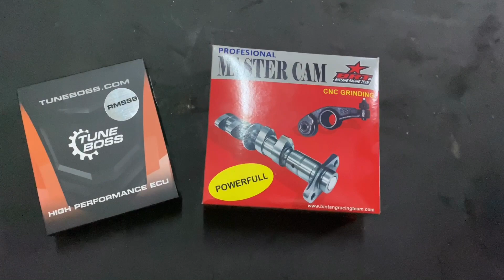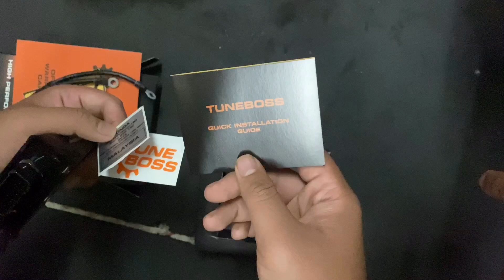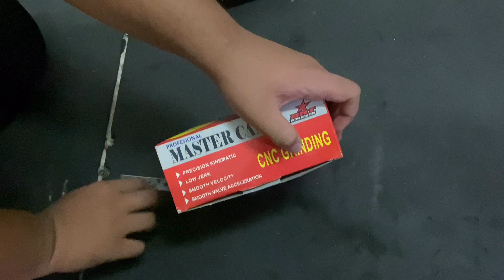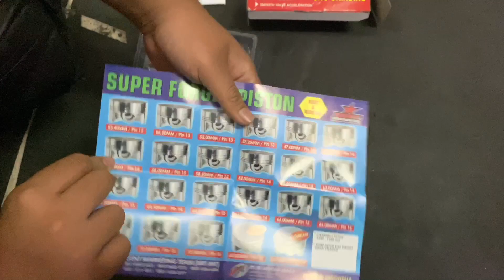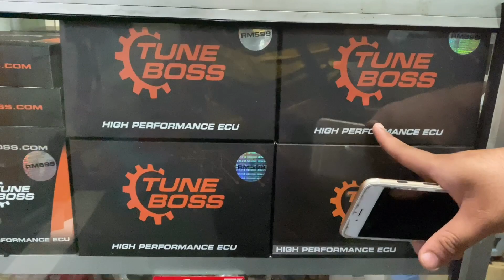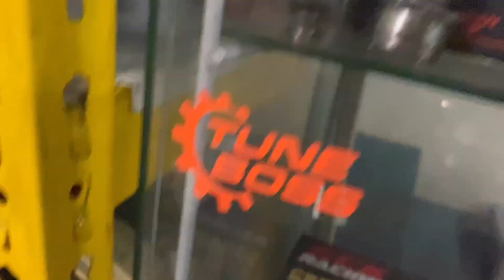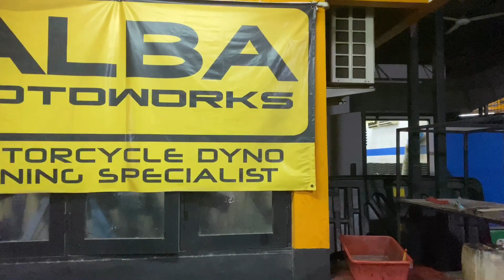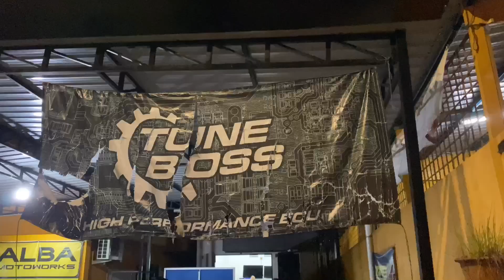BARANG SPEC 57 RS150R AKU | UNBOXING